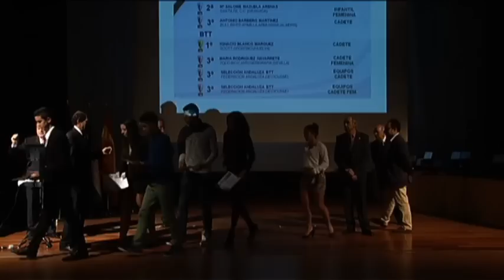Resumen de la XXVI Gala del Ciclismo Andaluz